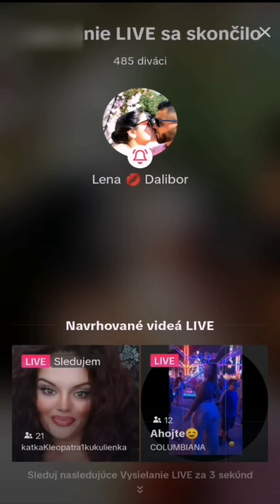2 Lenka Klimčova mix pesničky 7 11 2023